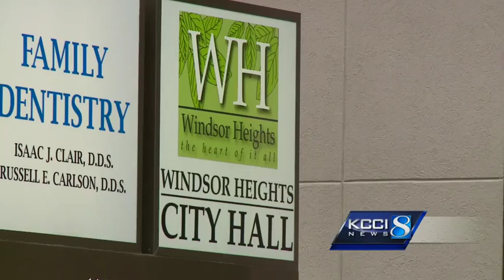Iowans 4 Medical Cannabis rally has message for lawmakers